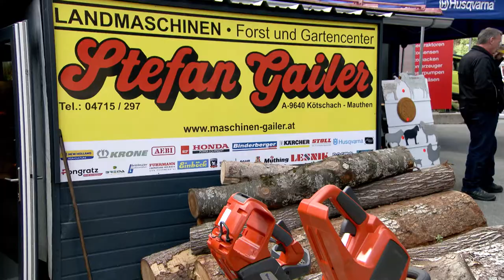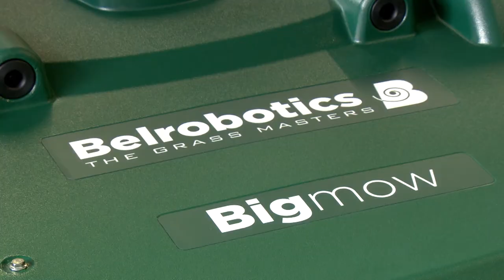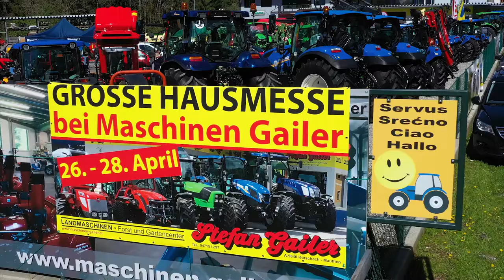Hausmesse 2019 Maschinen Gailer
Von 26. bis 28. April 2019 fand in Kötschach die Hausmesse von Maschinen Gailer statt. Auch dieses Mal konnten die Besucherinnen und Besucher wieder eine Vielzahl an neuer Agrartechnik vorfinden und ausprobieren. Von Traktoren über Mähroboter bis hin zu Holzbauprodukten und Kindermode war alles vertreten.